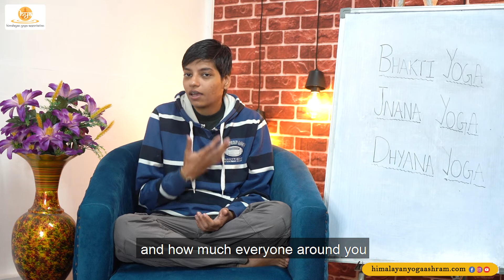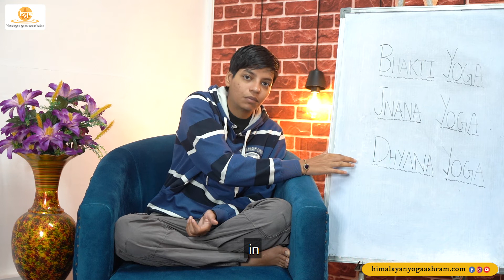Bhakti Yoga & Dhyana Yoga By Yogini Saumya Ji | Himalayan Yoga Association